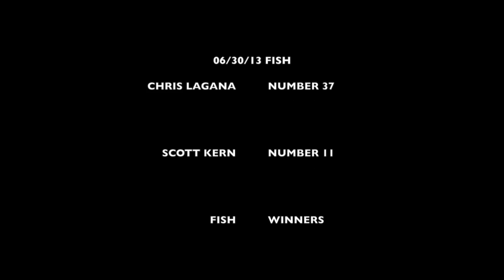063013 FISH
FISHING TRIP WITH MANY, MANY SHEEPHEAD